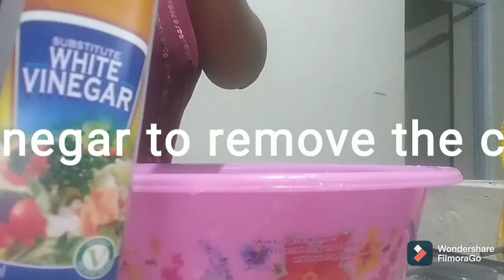How to make simple&tasty fried chicken stew